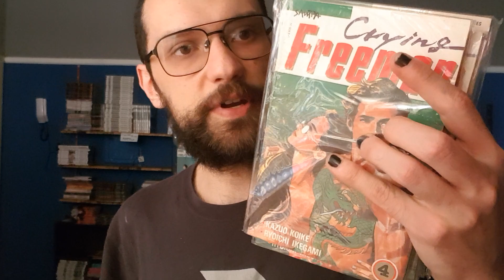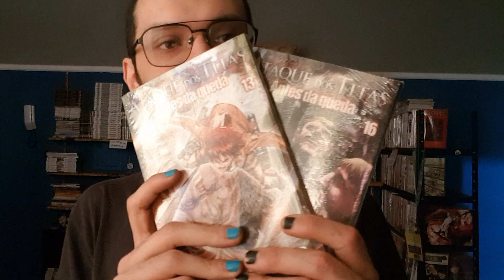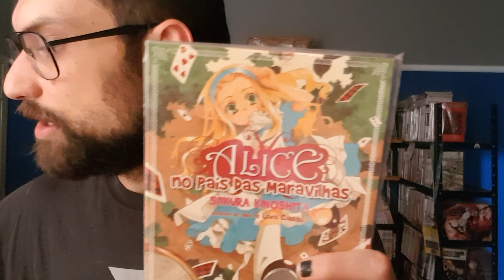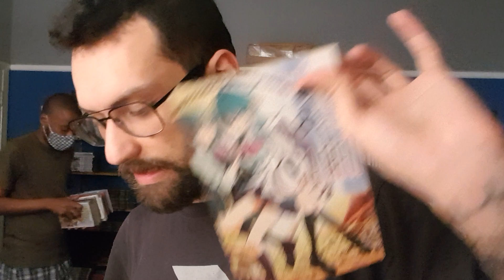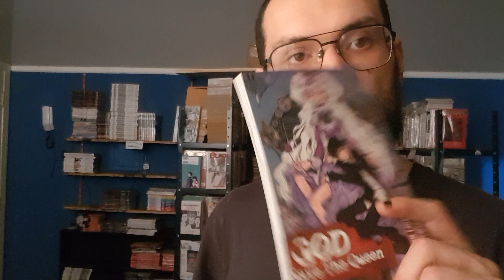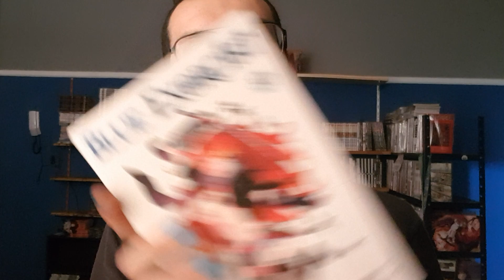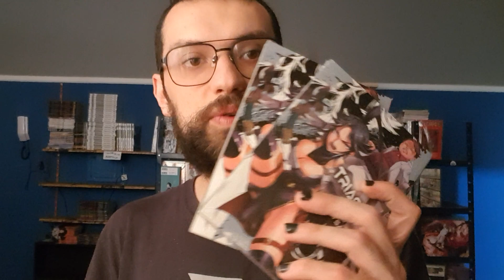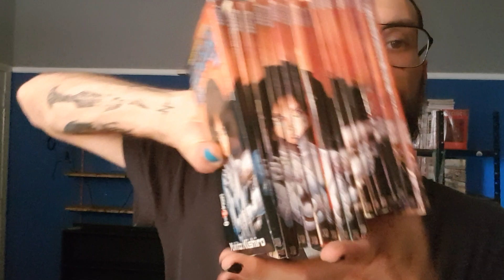[UNBOXING] - Lote É Outubro mas já tem panetone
🍙😎 Quer comprar LANÇAMENTOS e dar uma força na comissão do CAP? Acesse o site da nossa parceira Geek Point.

🙏Envie sua missão para o Capitão procurar os mangás que você precisa

⭐ Já conheceu nosso projeto de adesivos com ilustradores independentes?